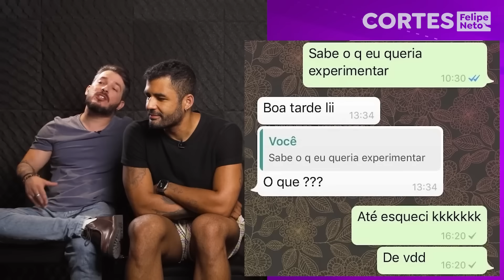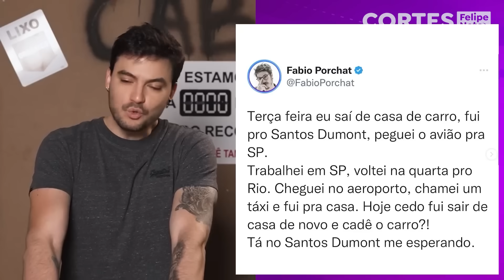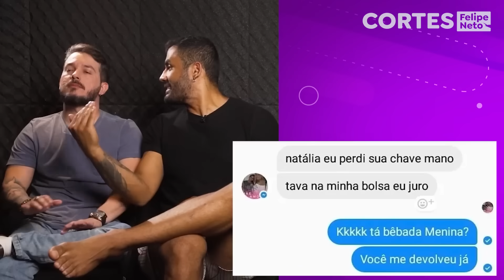AS PESSOAS MAIS ESQUECIDAS DO MUNDO!